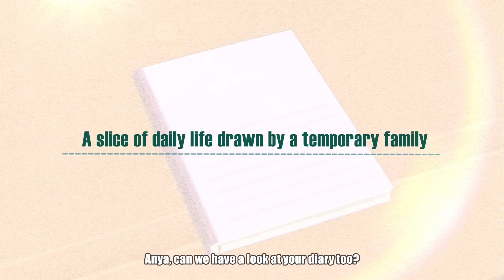SPY x ANYA: Operation Memories [スパイファミリー オペレーション ダイアリー] English Release Date Trailer